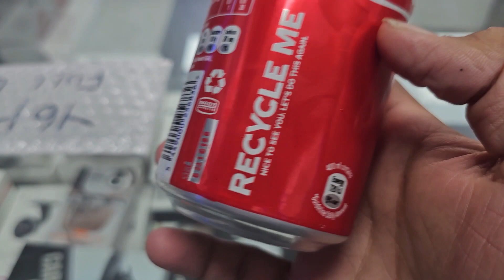Aj mall bohat ziada busy hai ||how much Lcd's replace today